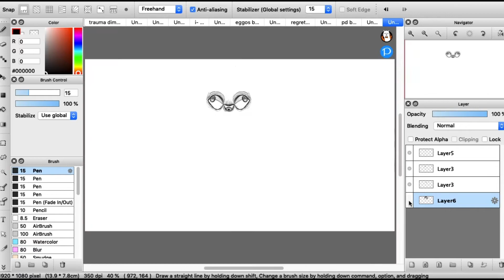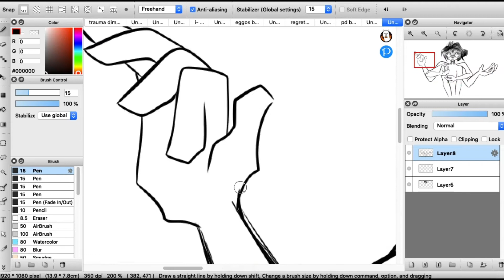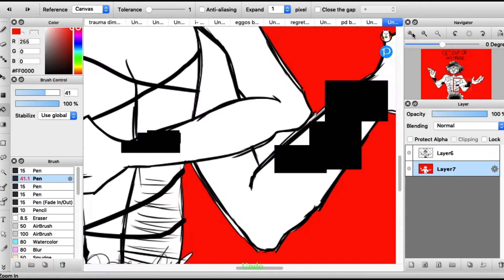Speed draw.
▶Slowed version: Minigad